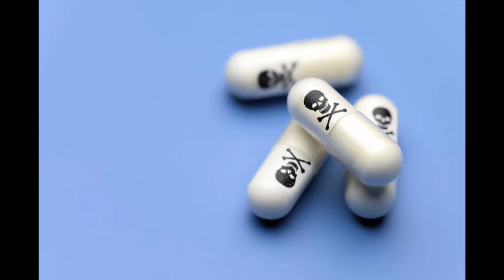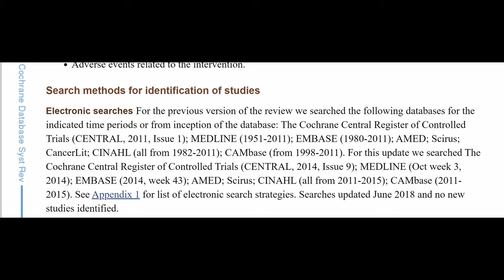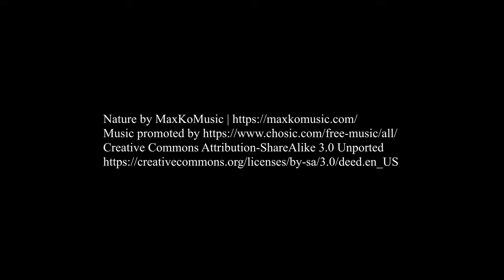Can Manioc (Cassava) kill cancer cells. මයියොක්කා වලට පිළිකා සෛල විනාශ කල හැකිද ?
Manioc is rich in carbohydrates. Also, it contains a chemical called amygdalin which is incorrectly labelled as a vitamin (as Vit B17). Can this kill cancer cells in the body. What evidence do we have to recommend for cancer patients.

මය්යෝක්ක carbohydrate සහිත ආහාරයකි. එහි ඇති ඇමැග්ඩලින් වලින් පිළිකා විනාශ කල හැකි බවට මතයක් ඇත. එහි සත්‍යතාව කුමක්ද ?